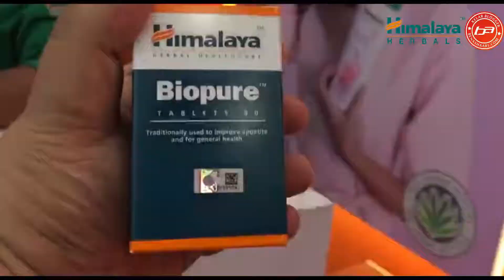Himalaya Biopure - Himalaya Boutique Sunway Pyramid Tour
Quick tour at Himalaya Boutique, Sunway Pyramid.